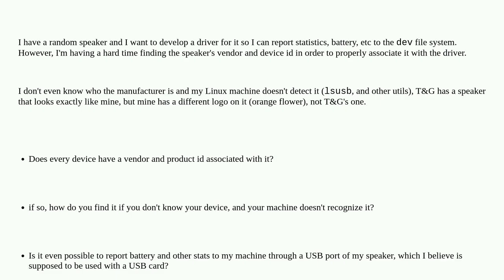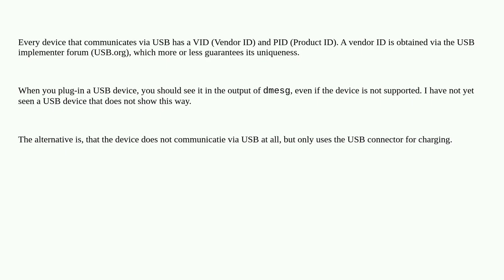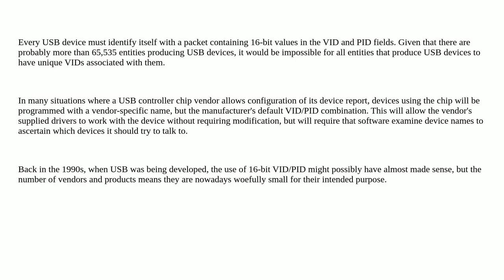Does every USB device have a vendor id and product id?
A special thanks goes out to the community

  usb-device linux drivers linux-kernel